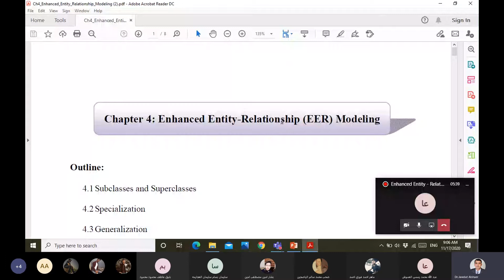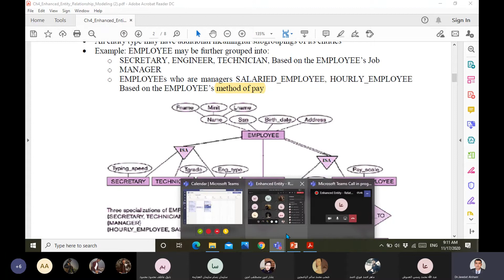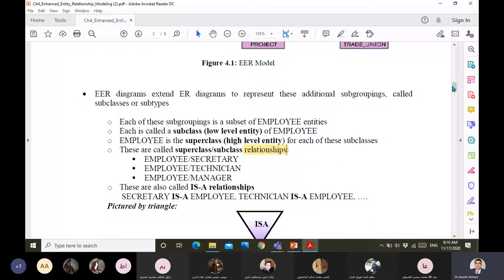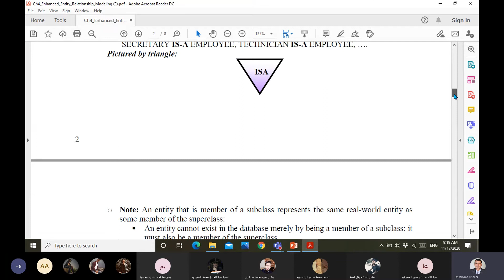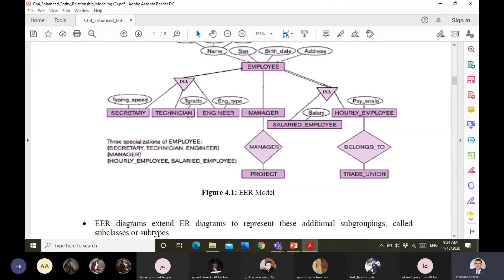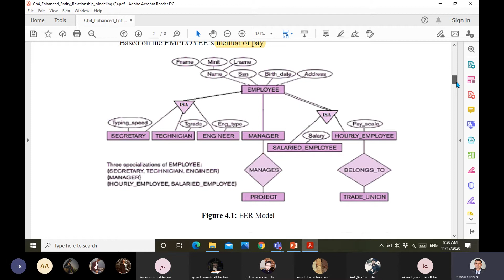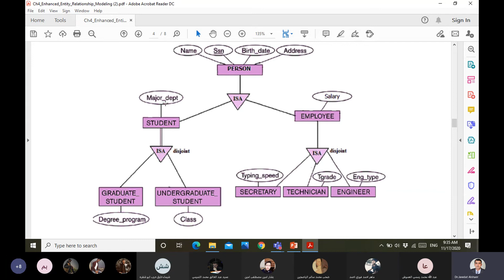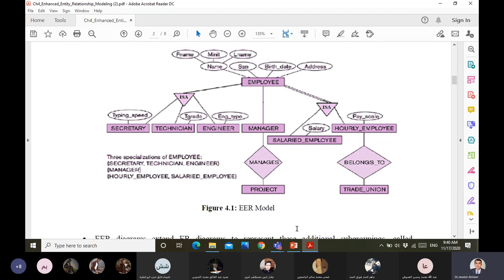Enhanced Entity Relationship Diagram EER